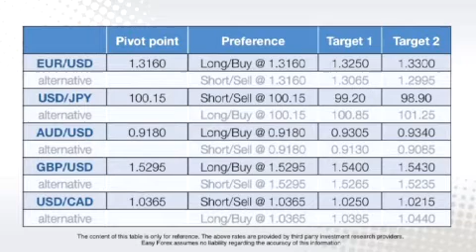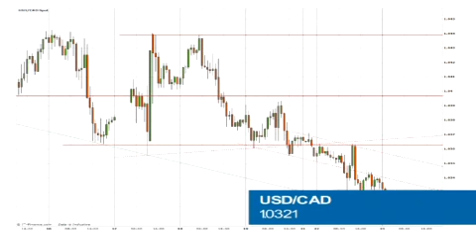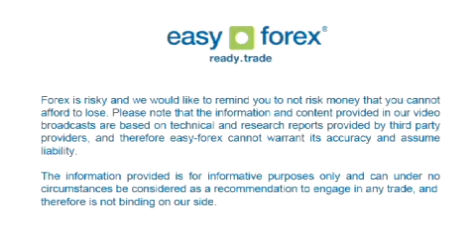Easy Forex Daily Video -- July, 23, 2013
Easy Forex - Option Traders look for move in USDJP